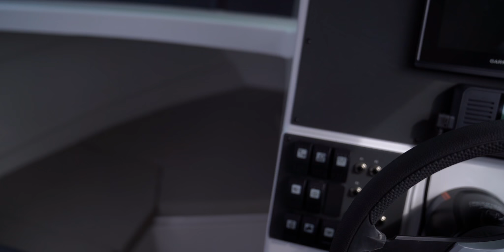Interviews video med bådkøber hos Nuuk Marine Center